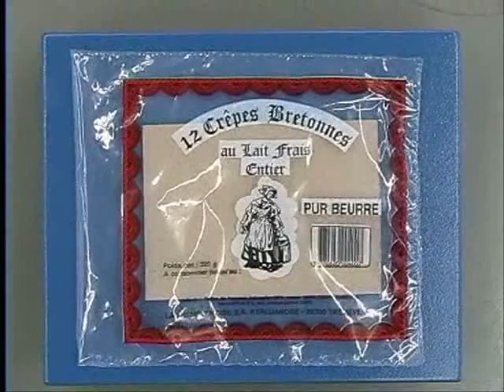Film Folder with Pre Printer Form Packing Machine APSS 5022